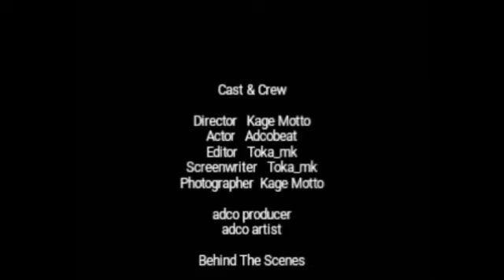New Moon Digital presents Behind The Scenes Adcobeatzep4